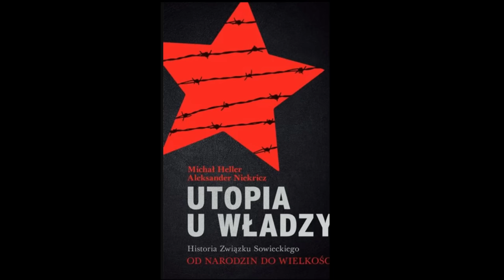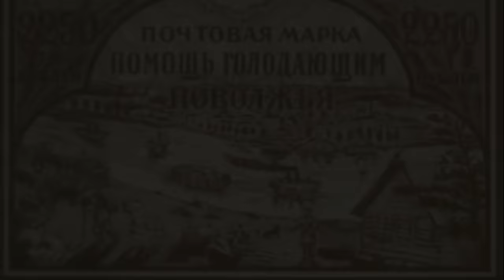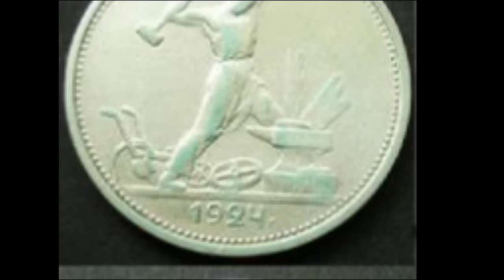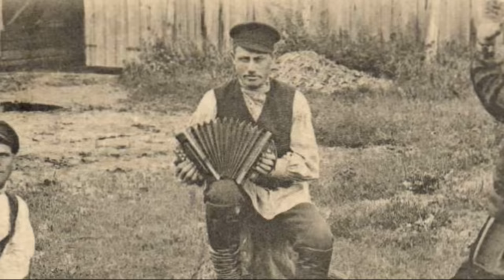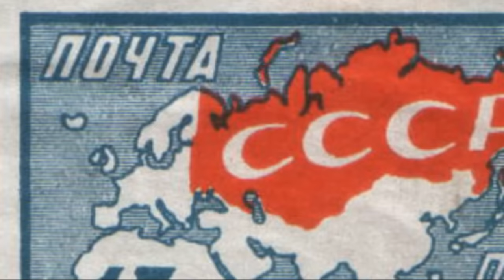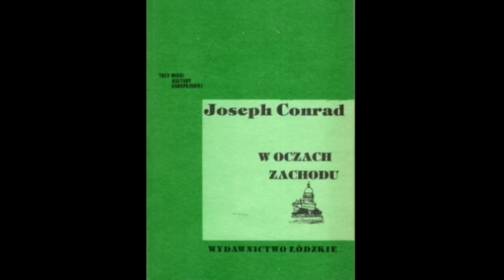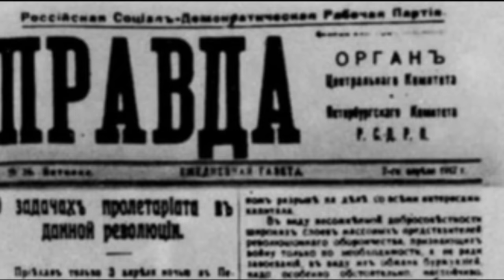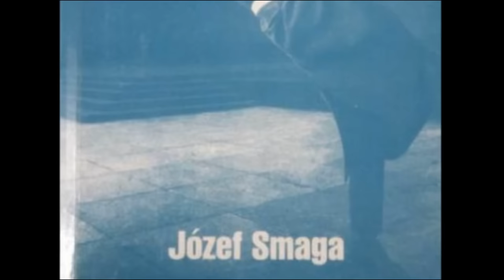Głód i NEP (Rosja Lenina 4/4)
Głód w Rosji, Nowa Polityka Ekonomiczna, powstanie ZSRR, likwidacja pluralizmu w partii bolszewickiej, choroba i śmierć Lenina,  testament Lenina, teksty źródłowe,  opinie historyków, unikalne mapy i ilustracje,  arcydzieła malarstwa.